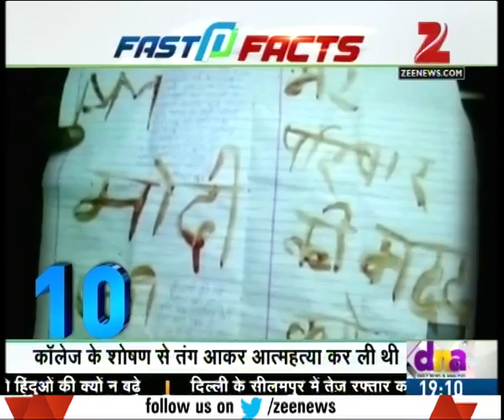Madhya Pradesh CM Shivraj Singh faces people's anger in Rewa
Madhya Pradesh CM Shivraj Singh faces people's anger in Rewa because of the flood situation in the area.